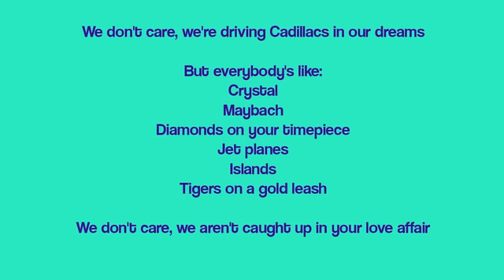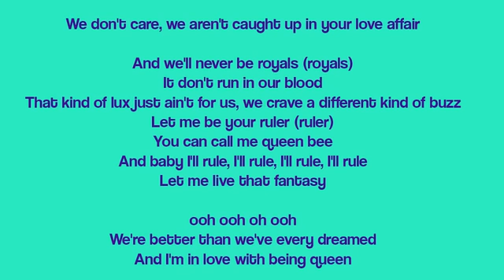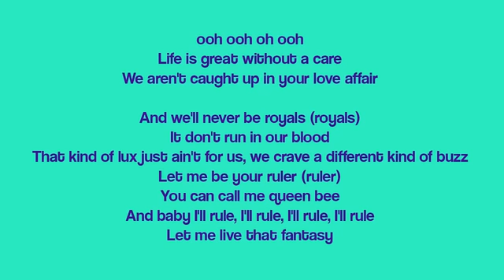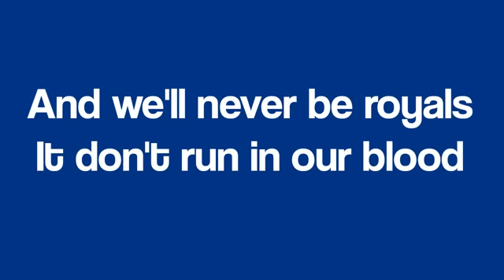Lorde - Royals Lyrics HD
In the torn up town, no post code envy

But every song's like:
Gold teeth
Grey Goose
Tripping in the bathroom
Bloodstains
Ball gowns
Trashing the hotel room

But everybody's like:
Crystal
Maybach
Diamonds on your timepiece
Jet planes
Islands
Tigers on a gold leash

That kind of lux just ain't for us, we crave a different kind of buzz

Gold teeth
Grey Goose
Bloodstains
Ball gowns

But everybody's like:
Crystal
Maybach
Jet planes
Islands

ooh ooh oh ooh
We're better than we've every dreamed